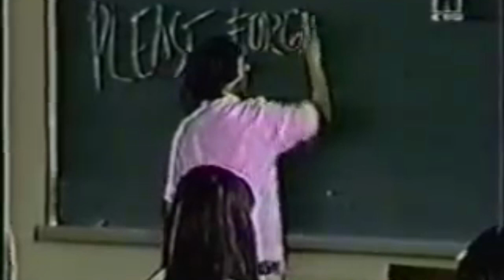Where are they now #1 - Stefano Mori